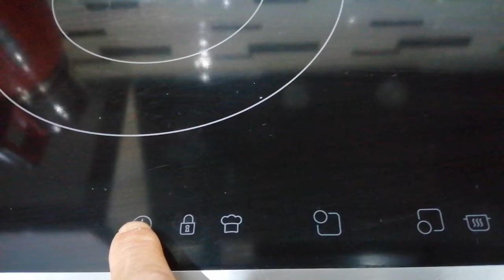Arçelik,Bosch,İndüksiyon ocaklarda Kilit, Çocuk Kilidi nasıl kapatılır açılır